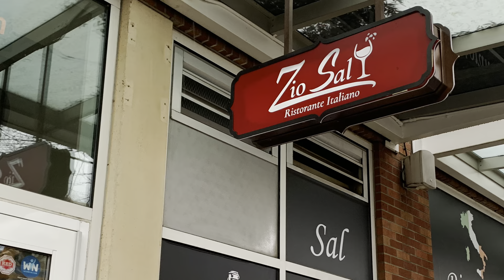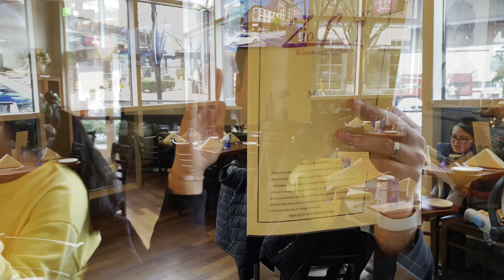Christmas Eve- কেমন হোলো/ kaise manaya 🎄🤶🎅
Christmas Eve celebration@USA